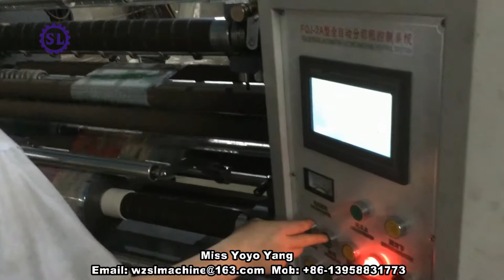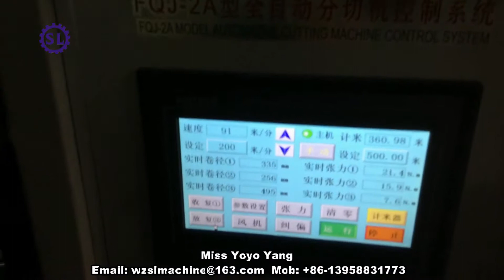PLC Slitting Machine